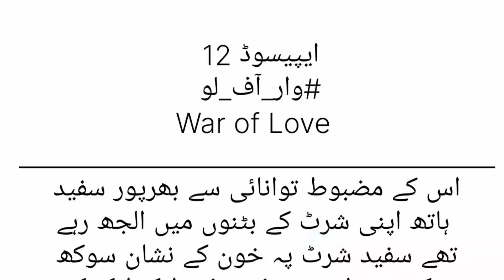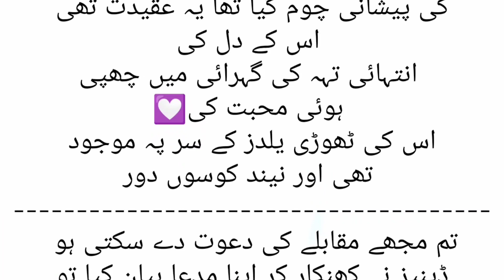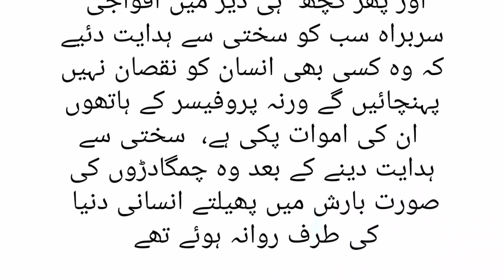war of love episode12|New bold novel|last episode urdu hindhi audio novel|complete